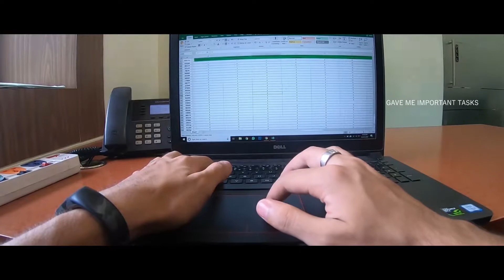Dear Boss | A GMI Production | Happy Great Manager's Day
Gratitude is the beginning of Greatness. Thank your Boss today!

Let us celebrate our great managers and gift them the power of becoming a certified great people manager.

Happy Great Managers Day!

Special Thanks to:
Neelima Gulavani
Ashwin Srivastava
Sakina Ghiya
Asmita Dube
Voiceover by: Rohan Bontra
Script & Concept by: Rashmi Mutt

Ask your boss to get certified on app.greatmanagerinstitute.com